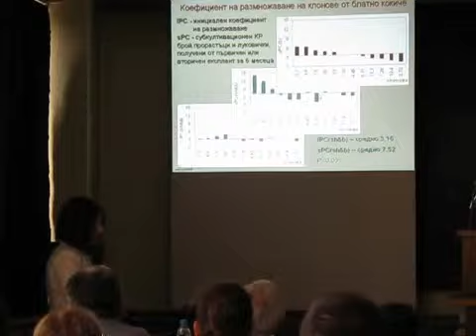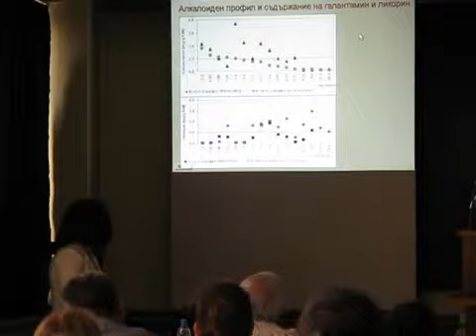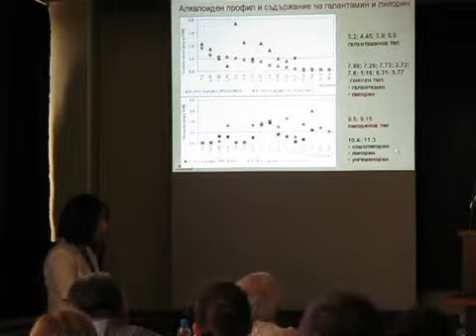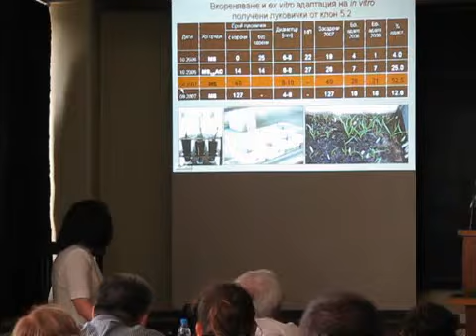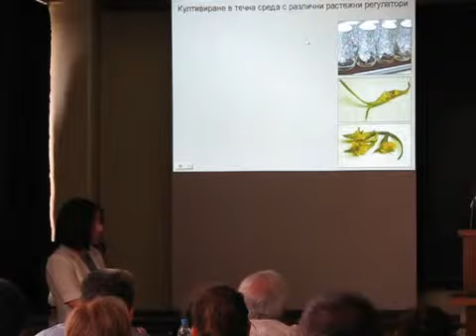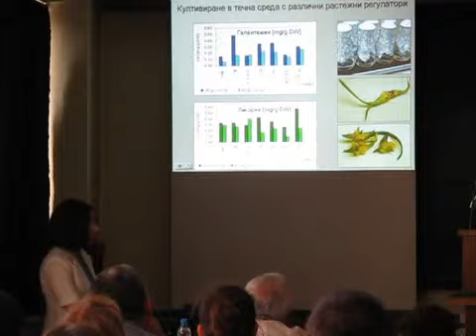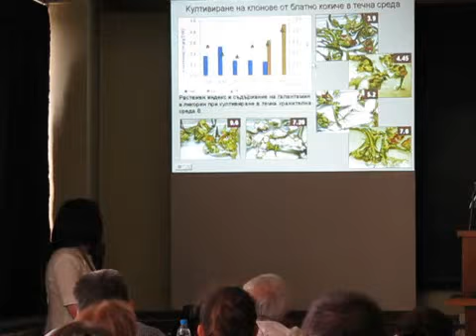Y. Bogdanova's PhD Dissertation Defense (part #2) new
Experimental long-term in vitro cultivation of summer snowflake (Leucojum aestivum L.) - propagation potential, alkaloid profile and clone selection
Sofia, Bulgaria, June 2010
(Presentation in Bulgarian language, subtitles in English)